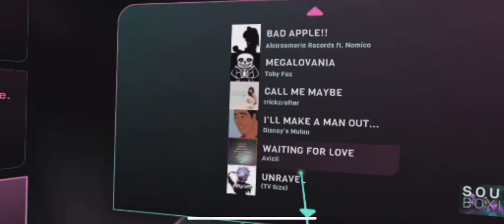Tetris Trap Remix Moon Rider (Basically BeatSaber)